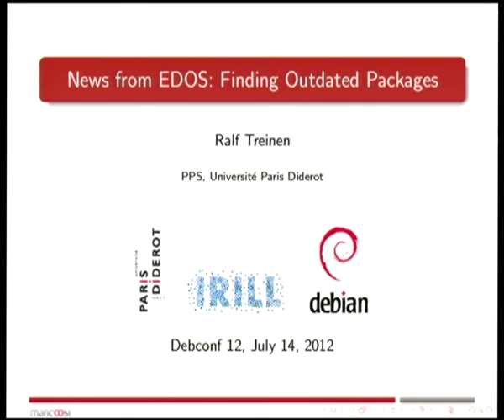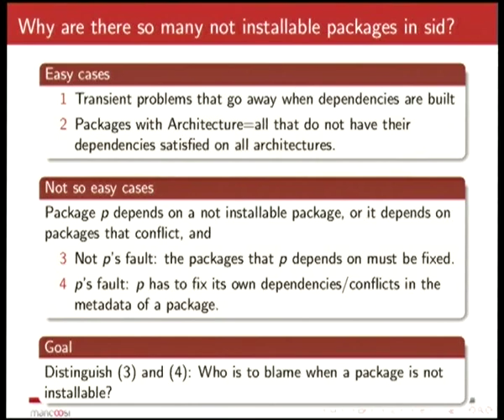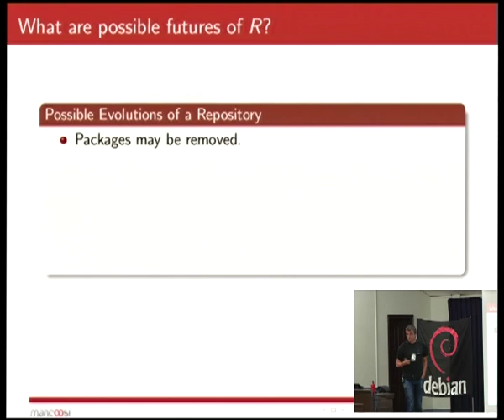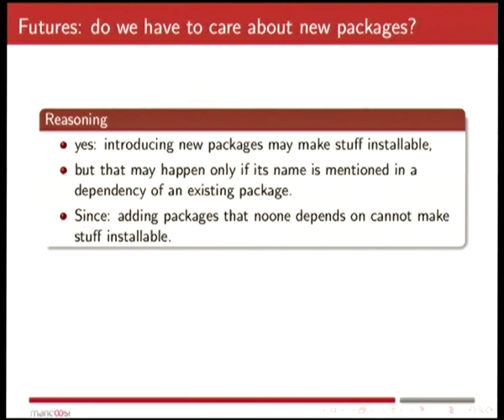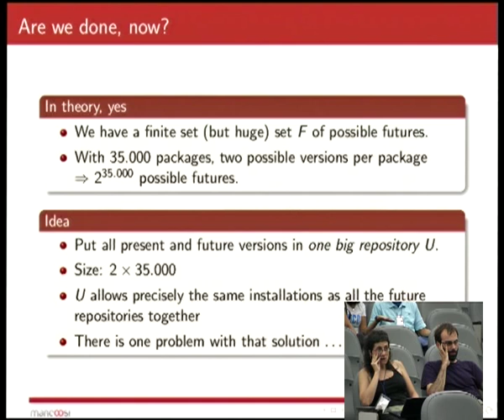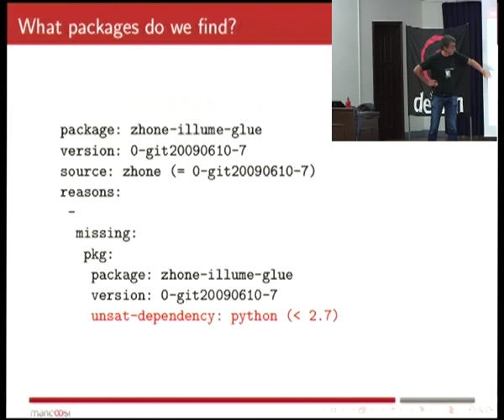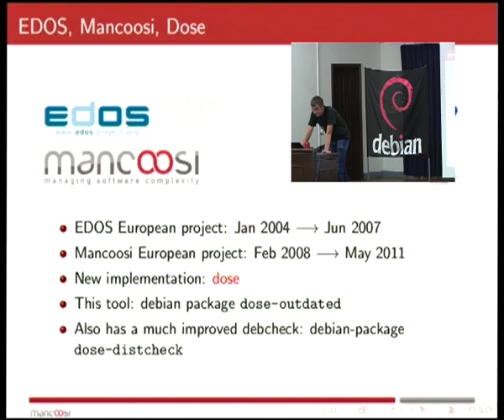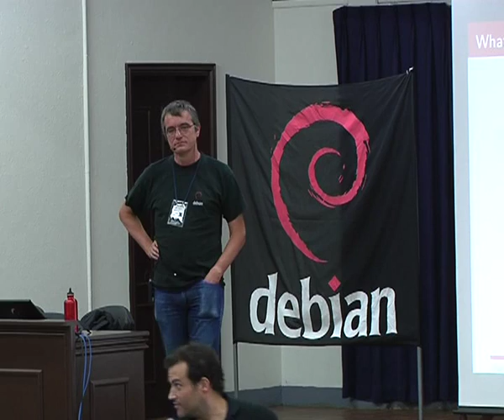News from EDOS: finding outdated packages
by Ralf Treinen

Room: Aula Magna
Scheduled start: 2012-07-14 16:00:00